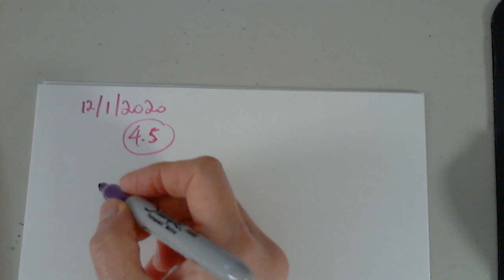MAT 137 8.1 AND TEST 3 REV DEC 1